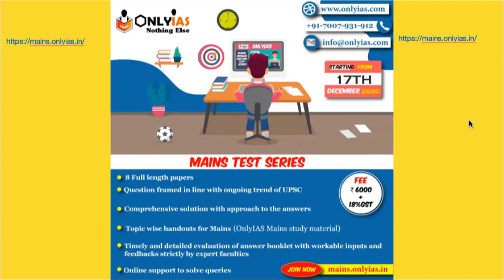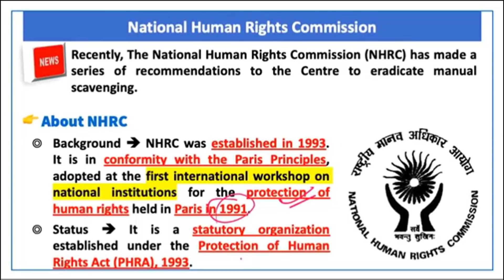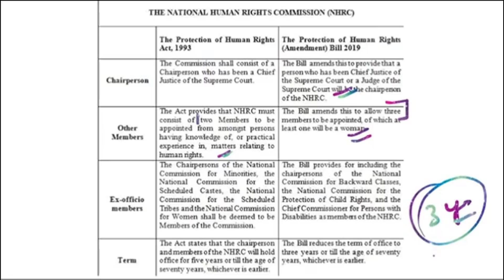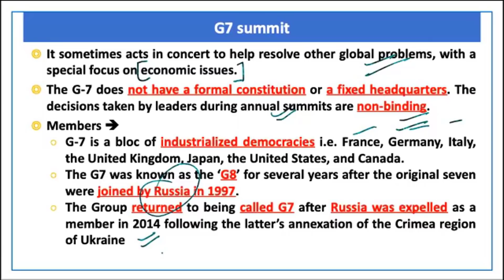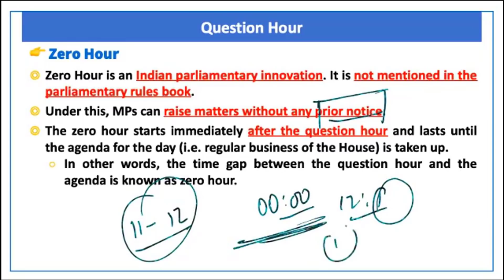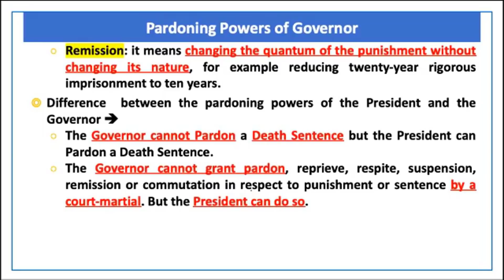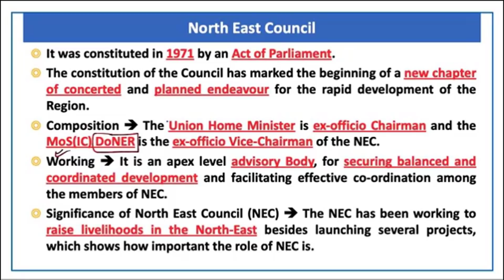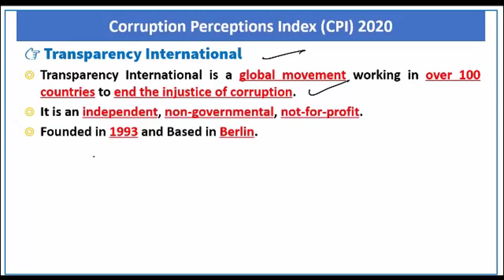Indian Polity | Lecture 5 | Prelims Revision 2021 | January 2021 | UPSC​​ | CSE​​ |IAS​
Future Officers

00:00 - Introduction
00:32 - Recusal of Judges
03:16 - National Human Rights Commission
07:56 - National Youth Parliament Festival 2021
10:09 - G7 summit
13:09 - Question Hour
16:30 - Pardoning Powers of Governor
20:00 - Law Commission
22:17 - North East Council
24:05 - India Justice Report 2020
26:17 - Corruption Perceptions Index (CPI) 2020
27:53 - Thank You